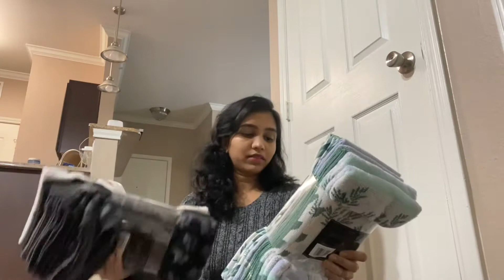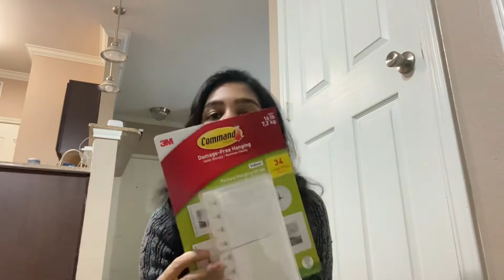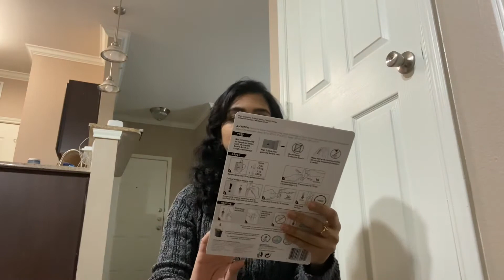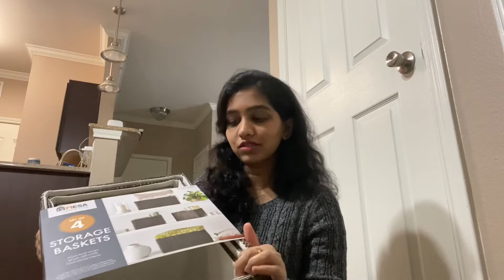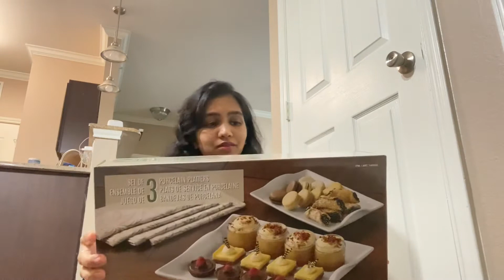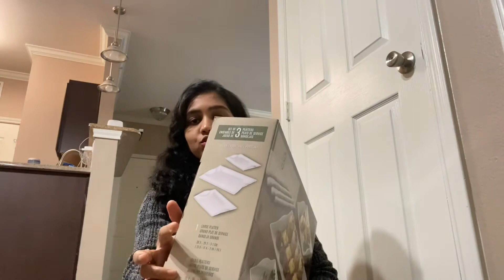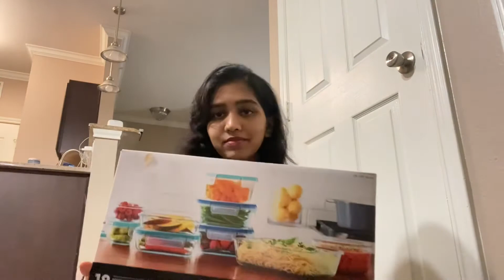Kitchen glass storage containers | kitchen needs | USA